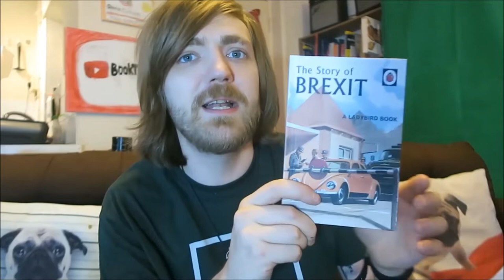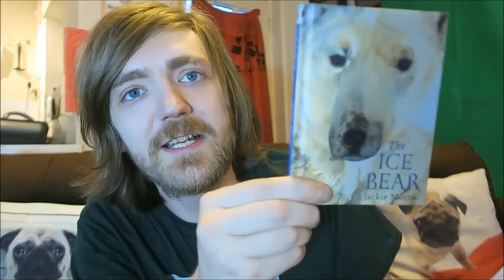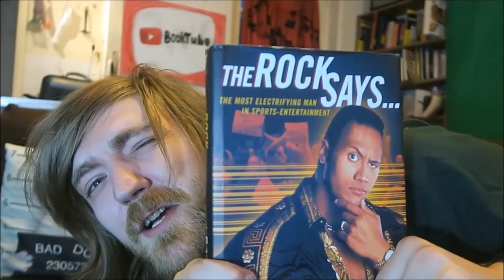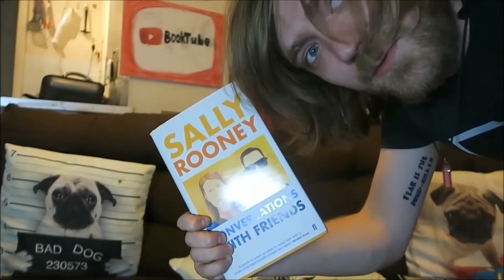"Reading" Books (Again)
Catfish host Nev Schulman suspended by MTV over sexual misconduct allegations